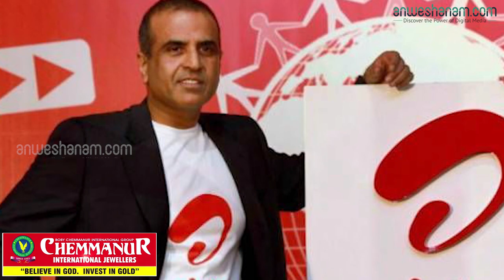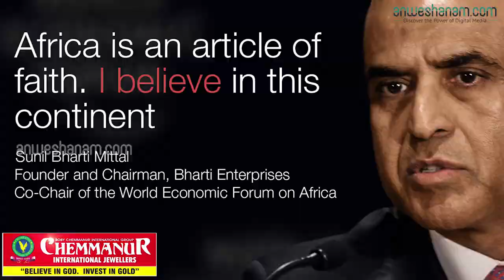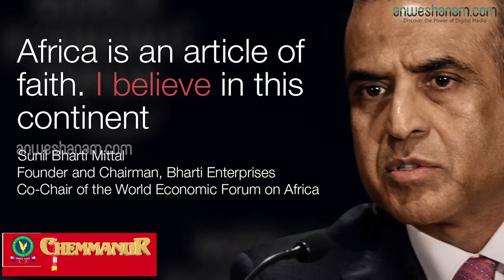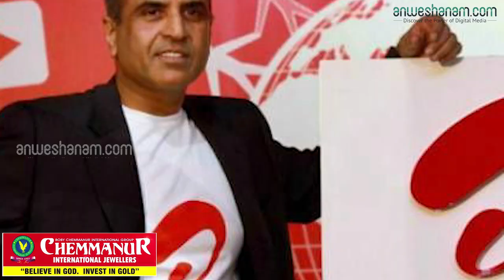സുനില്‍ മിത്തല്‍ ,ഇന്ത്യയിലെ 14-ാമത്തെ വലിയ ധനികൻ | Anweshanam.com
ഭാര്‍തി എയര്‍ടെല്ലിന്റെ സ്ഥാപകൻ സുനില്‍ മിത്തല്‍ ഇന്ത്യയിലെ 14-ാമത്തെ വലിയ ധനികനാണ്. തന്റെ എളിയ തുടക്കത്തില്‍ നിന്ന് മിത്തല്‍ നടത്തിയ മുന്നേറ്റം എത്ര അതിശയിപ്പിക്കുന്നതാണെന്നു പരിശോധിക്കുന്നതിനു മുൻപ് ഇപ്പോഴത്തെ സ്ഥിതി എന്താണെന്നു നോക്കാം. ലോകത്തെ ഏറ്റവും വലിയ ടെലികോം കമ്പനികളായ എയര്‍ടെല്ലിന് മൊത്തം 40 കോടി വരിക്കാരാനുള്ളത്. ഇന്ത്യക്ക് പുറമെ ആഫ്രിക്ക, ശ്രീലങ്ക, ബംഗ്ലാദേശ് തുടങ്ങിയ രാജ്യങ്ങളിലാണ് എയര്‍ടെല്‍ വയര്‍ലെസ് ലോകത്തിന്റെ അധിപനായി വിലസുന്നത്. ഇതെല്ലാം മിത്തലിന്റെ ആസ്തി 7.9 ബില്ല്യന്‍ ഡോളറായി നിലനിര്‍ത്തുന്നു. ജിയോയുടെ ആക്രമണത്തിനു ശേഷവും അവര്‍ക്ക് ഇന്ത്യയില്‍ 32.79 കോടി വരിക്കാരുണ്ട്. അടുത്തിടെ കമ്പനി പുറത്തുവിട്ട കണക്കുകള്‍ പ്രകാരം അവര്‍ക്ക് 24.36 ശതമാനം അധിക വരുമാനമാണ് കാണിച്ചിരിക്കുന്നത്. ഇതില്‍ നിന്ന് 107.20 കോടി രൂപ ലാഭവും കമ്പനിക്കു ലഭിച്ചിരിക്കുന്നു.